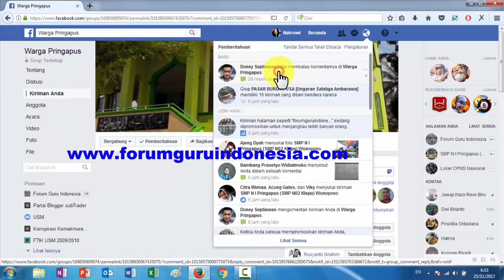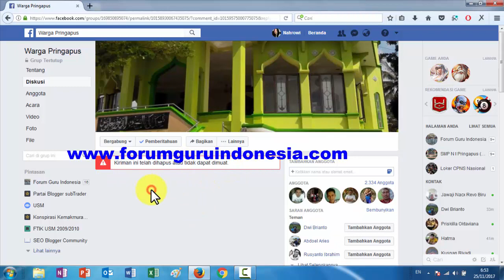Inilah Cara Menghapus Status di Facebook Grup Orang lain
Tips untuk mempermudah dan mempercepat hapus status di facebook. Atau hapus postingan di facebook.

Cara menghapus semua status di facebook sekaligus, cara menghapus semua status facebook di android.

Cara menghapus semua status di facebook sekaligus lewat hp, cara menghapus status di fb melalui hp.

Cara menghapus kronologi di facebook sekaligus, auto delete status facebook.

Cara menggunakan facebook timeline cleaner, cara menghapus semua kiriman di facebook.